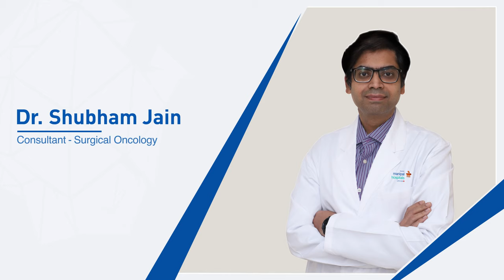Radical Gastrectomy | Dr. Shubham Jain | Manipal Hospitals Delhi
Dr. Bhagwan Singh Rumjeet, a 53-year-old Mauritius citizen, suffering from stomach cancer was referred to Manipal Hospital Delhi as the advanced treatment wasn't available in his country. Watch the video as the patient thanks Dr. Shubham Jain, Consultant - Surgical Oncology, for treating him successfully through the advanced radical Gastrectomy.